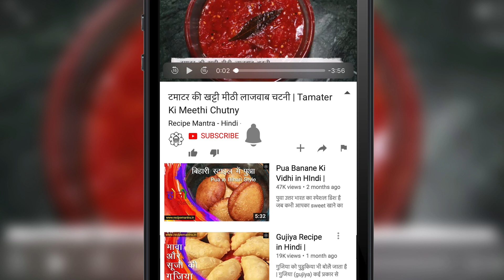एक बार चना दाल तड़का इस तरह बना कर देखिए उंगलियां चाटते रह जाएंगे/chana dal recipe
आज मैं आपके साथ बिहारी स्टाइल चना दाल तड़का की रेसिपी शेयर करने जा रही हूँ। कभी-कभी ऐसा हम सभी के साथ होता है कि घर में कोई भी हरी सब्जी नहीं होती है समझ में नहीं आता की आज क्या सब्जी बनाया जाये तो आप ऐसे में इस बिहारी चना दाल तड़का को बनाकर सभी को सर्व कर सकते है इस सब्जी को आप रोटी, पराठे, पूरी या चावल किसी के भी साथ सर्व कर सकते है। आप भी अगर बिहार से है तो मुझे कमेंट करके जरूर बताये की आप के घर में इस सब्जी को कैसे बनाया जाता है। तो चलते है फटाफट से इस रेसिपी को बनाने के लिए।

बिहारी स्टाइल चना दाल तड़का,चना दाल तड़का बिहारी स्टाइल,बिहारी चना दाल तड़का बनाने की विधि,बिहारी चना दाल तड़का कैसे बनाये,बिहारी स्टाइल चना दाल तड़का बनाये सारे टिप्स और ट्रिक्स के साथ,Bihari Chana Dal Tadka Recipe Video,बिहारी चना दाल तड़का की रेसिपी,बिहारी चना दाल तड़का,बिहारी चना दाल तड़का रेसिपी इन हिंदी,बिहारी चना दाल तड़का इन हिंदी,chana dal tadka recipe bihari style,bihari dal tadka recipe,bihari chana dal tadka recipe,chana dal tadka bihari style,bihari dal tadka